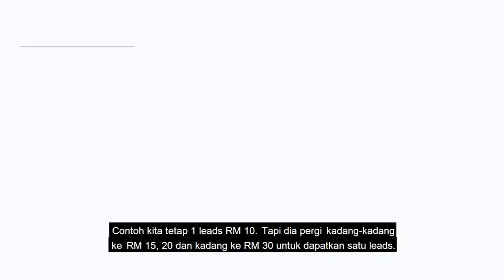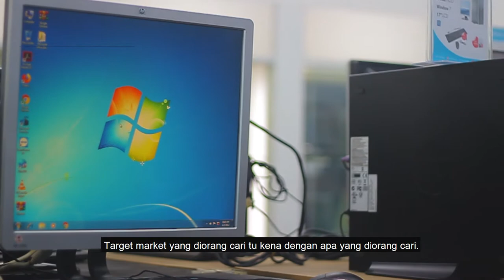Apa nak buat bila leads terlampau mahal? - TOPIX TECHNOLOGY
"Sebelum ni leads terlampau mahal, kadang-kadang sampai RM30 untuk dapatkan satu leads" -  TOPIX TECHNOLOGY

Bukan sahaja leads mahal, tapi audiens pun tak targeted, leads tak berkualiti. Tapi selepas Tycoon IM bantu Topix Technology, target market pun betul, leads berkualiti dan yang penting leads boleh jadi sampai  RM3-5.

Tycoon IM mempunyai team yang expert dan trusted terutama dalam membantu anda memasarkan produk/servis secara online.

Nak perkhidmatan FB & IG Ads dari Tycoon IM?